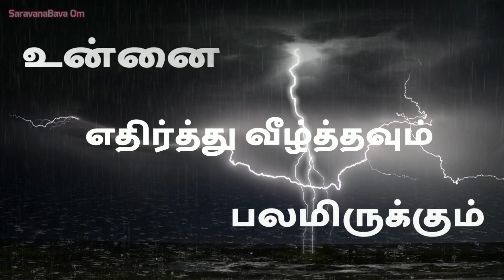Tamil Whatsapp Status Videos | Attitude Quotes In Tamil | வாட்சப் ஸ்டேட்டஸ் Video தமிழில்-2020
Hi friends, this is Bright Board பிரைட் போர்டு YouTube channel, This is our new video on whatsapp status videos in Tamil, this one is created by our team for inspirational purpose, we should respect each and everyone of this planet, because no one is higher than anybody like wise, no one is superseded to anyone, each one has their own rights and talents so each one is unique,
this is a Tamil whatsapp video, you can find so many shayari or whatsapp status videos in Tamil and English in various categories life, motivational, Inspirational, love, attitude, etc
Tamil WhatsApp,
WhatsApp status, WhatsApp status video,
WhatsApp status video in Tamil,
WhatsApp video status Tamil,
WhatsApp video status in Tamil,
new WhatsApp status video Tamil,
new WhatsApp status video in Tamil,
new WhatsApp video status in Tamil,
best WhatsApp status video new,
best WhatsApp status Tamil,
best WhatsApp status in Tamil,
best WhatsApp status video in Tamil,
best and new WhatsApp status,
best new WhatsApp status in Tamil,
distance new WhatsApp status Tamil,
new Tamil WhatsApp video,
new Tamil WhatsApp video status,
new Tamil WhatsApp status video,
status,
status video Tamil,
status video in Tamil,
Tamil video status,
30second video status,
30 second WhatsApp status,
30second video status Tamil,
30second video status in Tamil,
30 second status video in Tamil,
Tamil status in 30 second,
Tamil WhatsApp status in 30 second,
Tamil WhatsApp video in 30 second,
Tamil WhatsApp video in 30 second new,
Tamil attitude quotes,
Tamil attitude quotes video,
Tamil attitude quotes video new,
Tamil attitude quotes status,
Tamil attitude quotes status video,
Tamil attitude quotes video status,
boy status,
girls status,
boy status video,
girls status video,
boys WhatsApp status video,
girls WhatsApp status video,
boys WhatsApp video status,
girls WhatsApp video status,
boys WhatsApp video status Tamil,
girls WhatsApp video status Tamil,
boys WhatsApp video status in Tamil,
girls WhatsApp video status in Tamil,
Tamil boys WhatsApp video status,
Tamil girls WhatsApp video status,
Tamil boys video status for WhatsApp,
Tamil girls video status for WhatsApp,
boys attitude quotes,
girls attitude quotes,
boys attitude quotes in Tamil,
girls attitude quotes in Tamil,
boys attitude quotes video,
girls attitude quotes video,
boys attitude quotes video Tamil,
girls attitude quotes video Tamil,
boys attitude quotes video status,
girls attitude quotes video status,
boys attitude quotes video status Tamil,
girls attitude quotes video status Tamil,
attitude quotes Tamil for boys,
attitude quotes Tamil for girls,
attitude quotes for girls in Tamil,
attitude quotes for boys in Tamil,
boys attitude video status,
girls attitude video status,
boys attitude WhatsApp video status,
girls attitude WhatsApp video status,
boys attitude in English,
girls attitude in English,
boys attitude video in English,
girls attitude video in English,
WhatsApp video for girls,
WhatsApp video for boys,
WhatsApp video for lovers,
WhatsApp video for singles,
WhatsApp video for singles status,
single boys WhatsApp status,
single girls WhatsApp status,
single boys attitude status,
single girls attitude status,
வாட்ஸ்அப்,
shayari,
WhatsApp video in Tamil,
WhatsApp video in Hindi,
WhatsApp video in Telugu,
WhatsApp video in Malayalam,
WhatsApp video English,
WhatsApp video in Spanish,
WhatsApp video in Urdu,
WhatsApp video in Kannada,
motivational,
inspirational,
motivational status,
inspirational status,
motivational status video,
inspirational status video,
motivational speech,
Inspirational speech,
inspirational WhatsApp status video,
motivational WhatsApp video status,
inspirational WhatsApp video status,
motivational WhatsApp status video in Tamil, inspirational WhatsApp status video in Tamil,
motivational WhatsApp status video new,
best WhatsApp status video Tamil,
best WhatsApp video status Tamil,
best WhatsApp video status in Tamil,
best Tamil WhatsApp video,
best Tamil WhatsApp status video,
best Tamil WhatsApp video status,
digital new Tamil WhatsApp status,
best WhatsApp status in English,
best WhatsApp status in Telugu,
best WhatsApp status in Hindi,
best WhatsApp status in Malayalam,
Om Saravanabava,
Bright Boardபிரைட் போர்டு

ATTRIBUTION: Representing Image Is contributed by Pixabay. com and the a Representing music is contributed by YouTube music library.